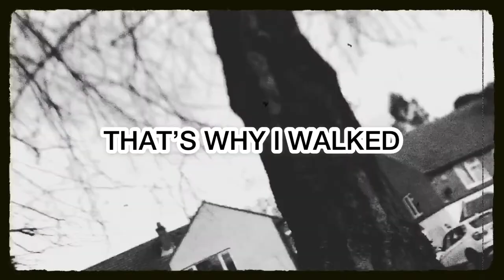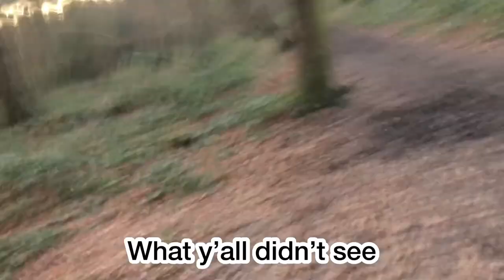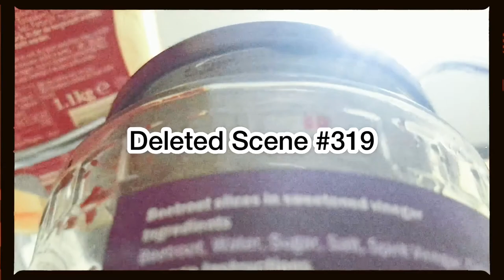Behind The Scenes + Bloopers || Vlog #2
A compilation of bloopers and random thoughts that didn't make the official cut of "How To Fix Your Sleep In 60 Days".

STALK ME ▹

MUSIC ▹

© All Rights resevered to the Owners of the music.

(3)
► The Funny Episode

▹ FILMED & EDITED BY DAVID SMITH

RECORDED ON ▹

EDITING ▹

‣ INSHOT (IOS)

ABOUT ME ▹

My name is David Smith aka eyedotem. Welcome to the Safe Space. We Live, Laugh & Reflect here. So come one, come all. Expect both Chaos & Order!